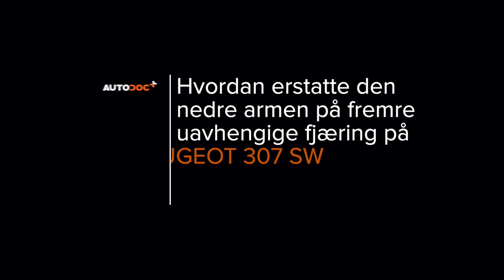Hvordan bytte fremre bærebru / fremre bærearm der på PEUGEOT 307 (3H) [AUTODOC-VIDEOLEKSJONER]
Hvordan bytte fremre bærebru / fremre bærearm / fremre bærebro på PEUGEOT 307 1 (3H) 2.0 Stasjonsvogn 2002–2009 [AUTODOC-VIDEOLEKSJONER]

Bærebru til kjøretøyet PEUGEOT 307 Estate (3E) (03.2002–12.2009) / PEUGEOT 307 Hatchback (3A/C) (08.2000–04.2012) / PEUGEOT Partner II Van (04.2008–...) / CITROËN C4 I Picasso (UD) (10.2006–08.2013) / CITROËN Berlingo II Van (B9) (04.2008–...) bør som regel erstattes i én og samme prosedyre. Det er imidlertid noen små forskjeller, på grunn av spesifikke egenskaper ved kjøretøyets design.

0:00 — PEUGEOT 307 (3H) – bærebru / bærearm / bærebro: trinn-for-trinn veiledning for utskifting
0:16 — Løsne hjulboltene.
1:28 — Skru løs festene som binder kuleleddet til kontrollarmen.
2:33 — Skru løs festet til den fremre armen.
3:09 — Fjern armen.
3:31 — Installer en ny arm.
6:17 — Behandle alle leddene armen.